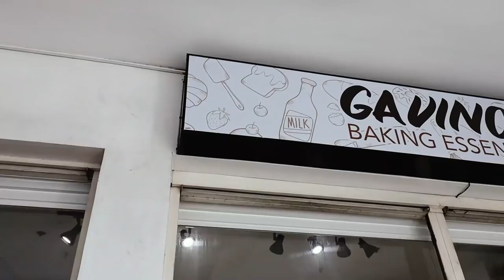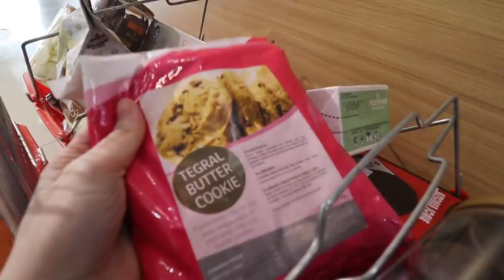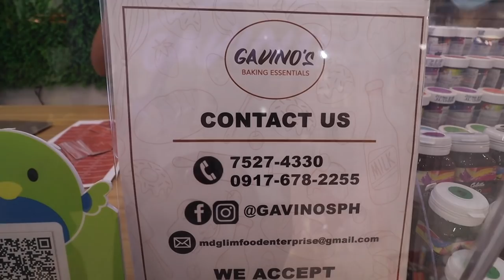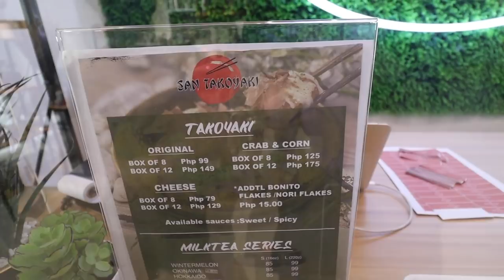BILIHAN NG MGA MURANG PANG BAKING | BAKING ESSENTIALS SHOPPING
GAVINOS BAKING ESSENTIALS:
101 No.28 Visayas ave. quezon city